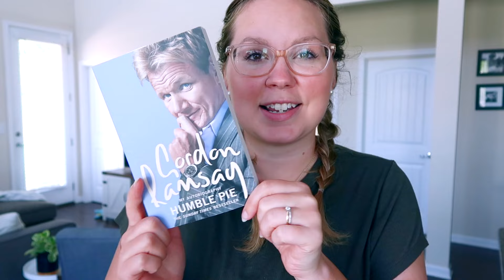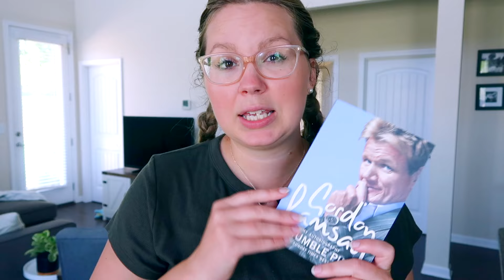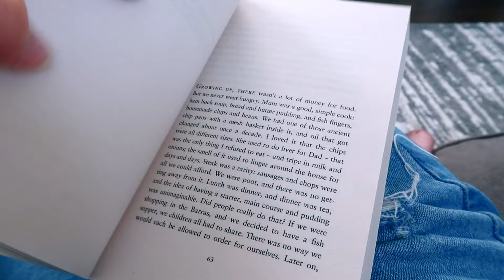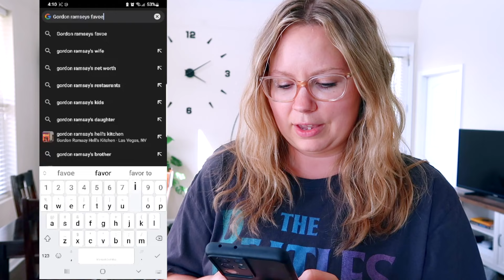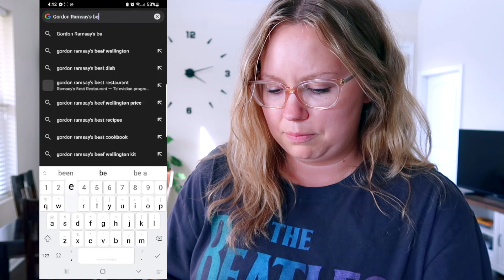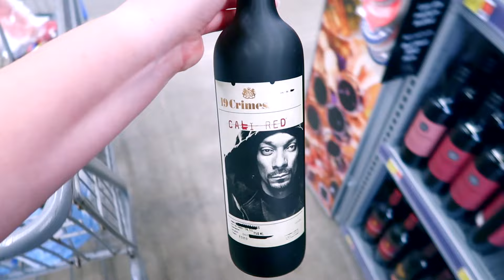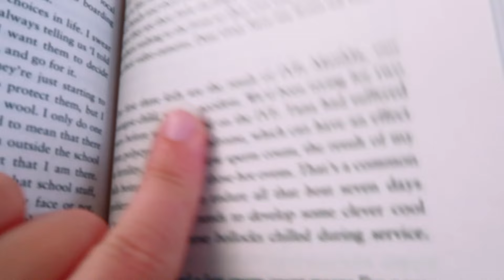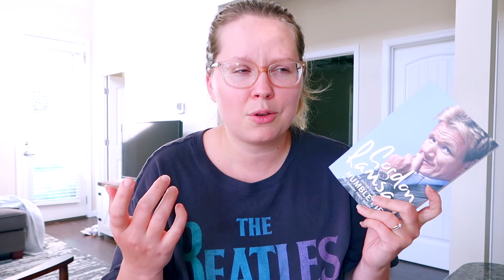Bookish Inspired Cooking || cooking beef wellington & reading Gordon Ramsey's Memoir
Welcome to my new series - Bookish Inspired Cooking. Where I read a book and cook a meal that's inspired by it! In today's video, I'm reading Gordon Ramsey's memoir, and cooking beef wellington. This is my first time ever eating or cooking beef wellington!